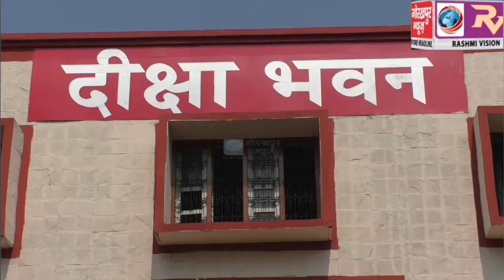प्रभारी जिलाधिकारी की अध्यक्षता में सम्पन्न हुई प्रधानाचार्यो की बैठक, स्कूलों के नए सत्र में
प्रभारी जिलाधिकारी की अध्यक्षता में सम्पन्न हुई प्रधानाचार्यो की बैठक, स्कूलों के नए सत्र में पठन पाठन की व्यवस्था बेहतर बनाने सहित विभिन्न नियमों की दी गयी जानकारी